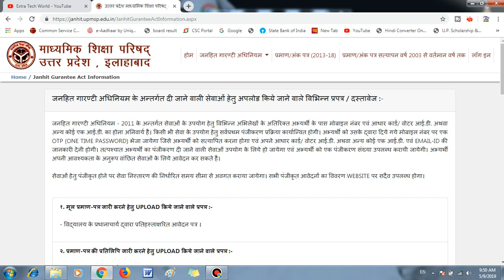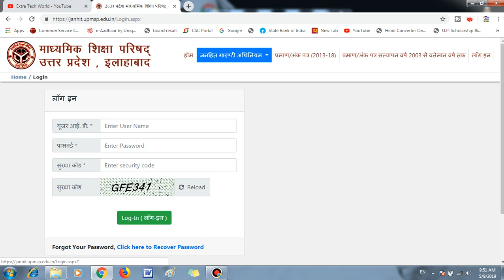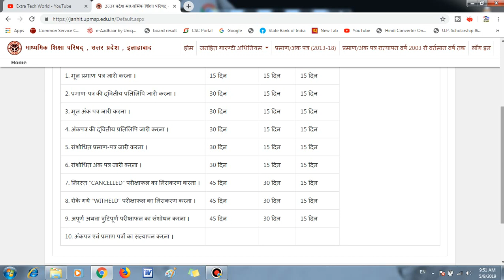UP BOARD का फ्री पोर्टल- 10बड़ी कमाई वाली सेवायें JANHIT SERVICES UPMSP BOARD | EXTRA TECH WORLD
IMPORTANT NOTE- HUM KOI NSDL ID YA FRANCHISE PROVIDE NHI KARWATE HAI HUMSE NSDL KE LIYE CONTACT NA KARE WARNA AAP KHUD JIMMEDAAR HONGE

affilate links-
my recording mic
my dslr
my laptop
my fingerprint scanner
my keyboard
my mouse
my printer